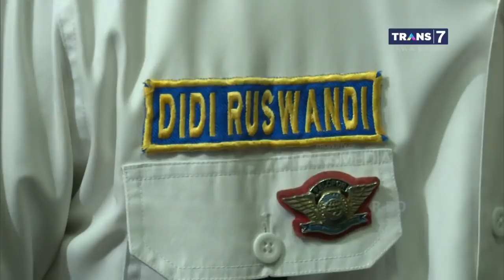Bandung Lautan Motor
Pertumbuhan kendaraan di kota Bandung , rata - rata bisa mencapai 11% yang di dominasi oleh kendaraan roda 2 . Hal itu yang mengakibatkan kepadatan di sejumlah ruas jalan di kota Bandung . Pemerintah kota Bandung Tengah mengkaji kebijakan ganjil genap untuk mengatasi hal itu.

Like & Follow Facebook:
CNN Indonesia

cnnindonesiatv